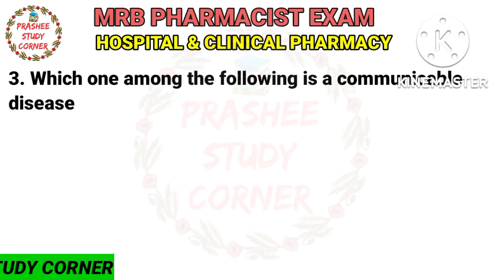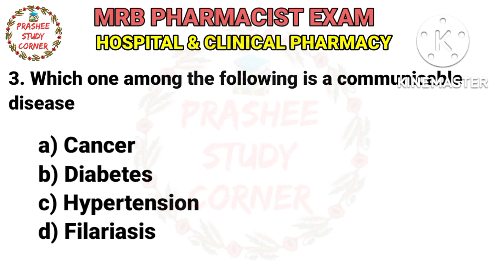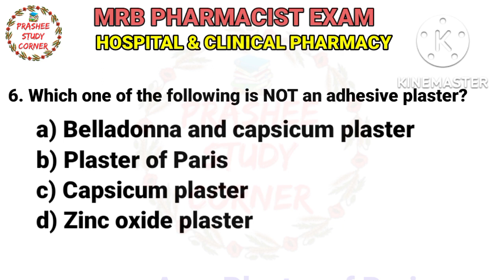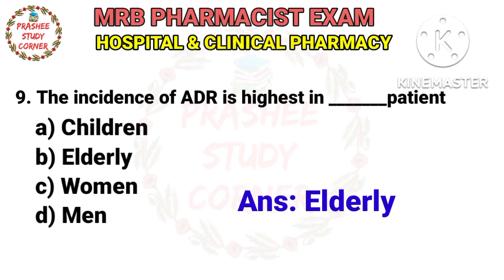MRB pharmacist exam Hospital & Clinical pharmacy PHARMACIst Exam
Hospital and Clinical pharmacy MRB Pharmacist Exam preparation Questions